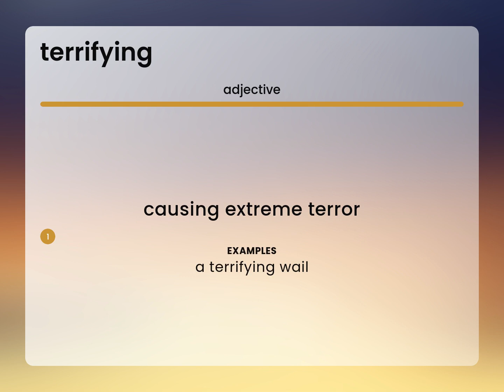Terrifying | what is TERRIFYING meaning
TERRIFYING definition

Susan Miller (2023, February 28.) What is Terrifying definition?